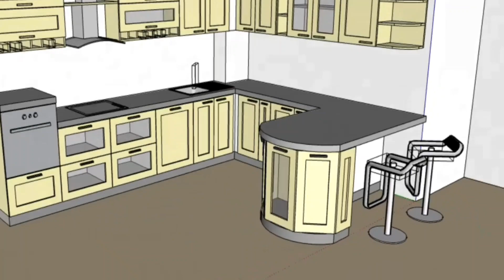Como DIVIDIR ambientes en SALAS MODERNAS 🛋 | Decoración moderna 2020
Holaa!!🤗Si tienes una casa o piso con un espacio en el que quieres dividir en dos ambientes de forma moderna y sofisticada quédate porque vamos a ver las mejores maneras de hacerlo.

Muchas veces nos preguntamos como separar espacios y que a la vez refuerce ese carácter moderno que queremos dar a nuestro espacio y aunque hemos hecho muchos videos en el canal hablando del tema, ahora lo vamos a enfocar más en el estilo más actual.

La separación de los ambientes es algo más simple de lo que parece pero para hacerlo bien hemos elegir bien la dinámica del separador, los materiales para la luz que queramos dejar pasar , y las texturas y colores que hagan la transición de un ambiente a otro y eso es lo que vamos a ver en el video de hoy!!!